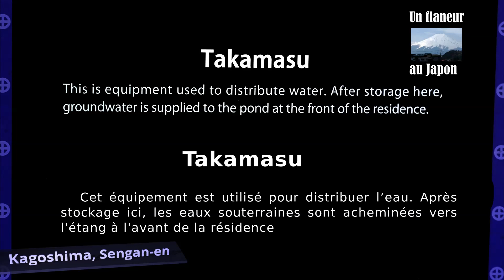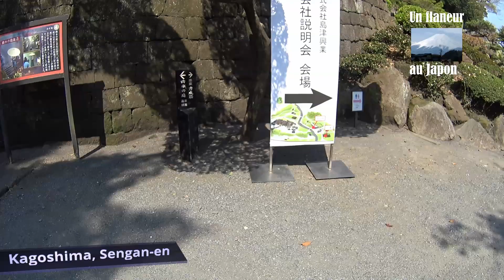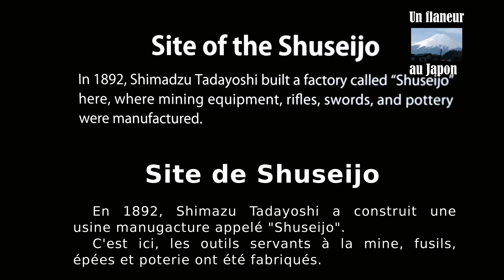Japan travel - Kagoshima (Kyushu) walk, Sengan-en garden - Part 3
Sengan-en is a traditional garden and stately home in Kagoshima built by the 19th head of the Shimazu family, Mitsuhisa, in 1658. Sengan-en uses the principle of "borrowed scenery", and incorporates the background elements of active volcano Sakurajima and Kinko Bay as part of the gardens. (text

Country : Japan
Island : Kyushu
City : Kagoshima
Place : Sengan-en
Date : March 2016 (march 2016)

Sengan-en est un jardin traditionnel et une maison majestueuse construite par le 19ème chef de la famille Shimazu, Mitsuhisa, en 1658.
Sengan-en utilise le principe du « paysage emprunté » et intègre les éléments de fond du volcan actif Sakurajima et de la baie Kinko dans les jardins. (texte tiré de

Pays : Japon
Île : Kyushu
Ville : Kagoshima
Endroit : Sengan-en (mars 2016)

Musics (with permission of the artist Chillin Wolf) :
Artist: Chillin Wolf